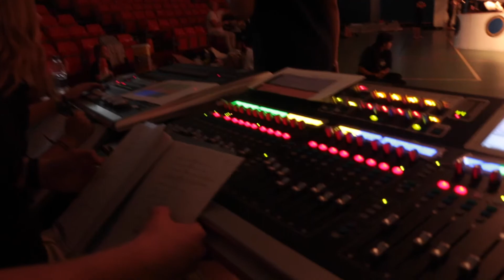Anything Goes Intro